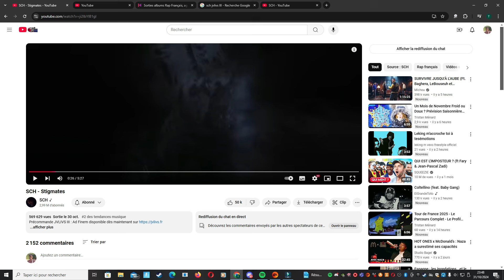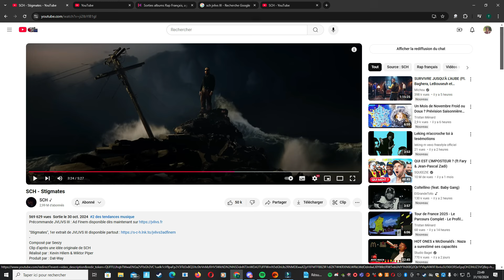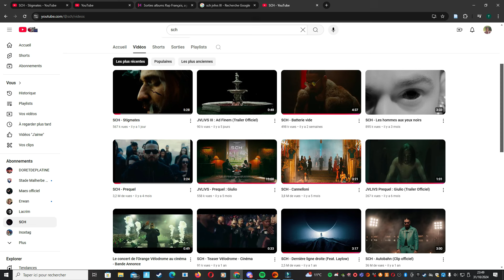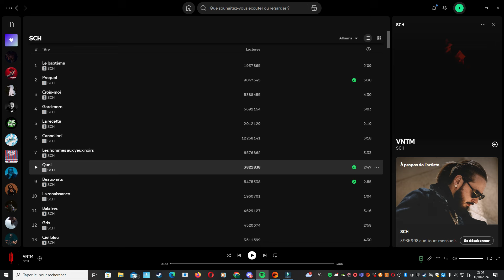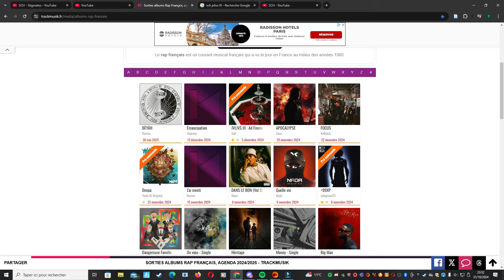SCH Stigmates - 1er extrait du Nouvel Album JVLIVS 3 // Clip 2024 - Vidéo réaction On en Parle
Sortie de l'album JVLIVS 3 : 6 Décembre 2024